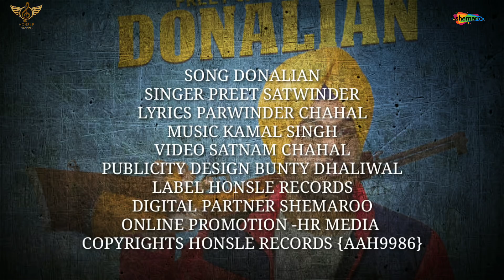Donalian (Lyrics Video ) || Preet Satwinder || Latest Punjabi song 2021 || Honsle Records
Honsle Records & Kesar Singh Pawar Presents

Song - Donalian
Singer- Preet Satwinder
Music- Kamal Singh
Lyrics - Parwinder Chahal
Lyrics Video- Satnam Chahal
Production - Honsle Records
Publicity Design- Bunty Dhaliwal
Digital Partner - Shemaroo
Label - Honsle Records  ( 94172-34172, 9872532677, 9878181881 )
Online Promotion- HR Media
Copyrights - Honsle Records{AAH-9986}LLP

Operator Codes For Caller Tune

Airtel -' From wynk Music app
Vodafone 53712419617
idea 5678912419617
Bsnl BT 7488552  Message to 56700
Reliance Jio- Direct From Jiosavan